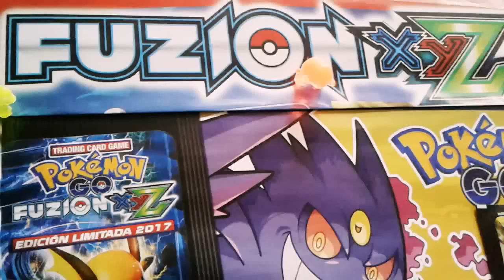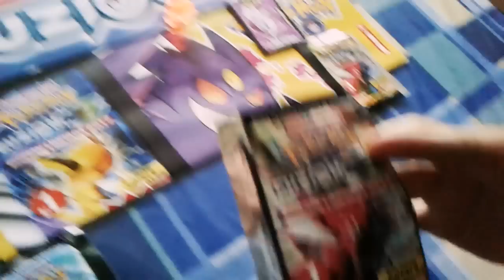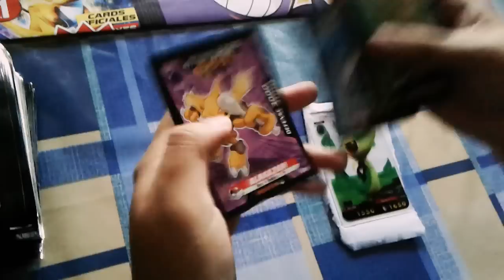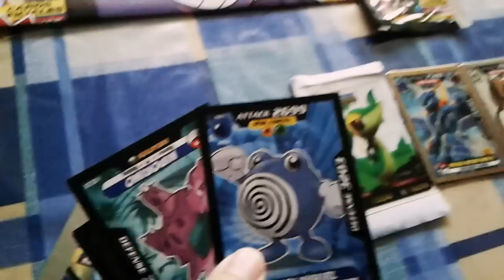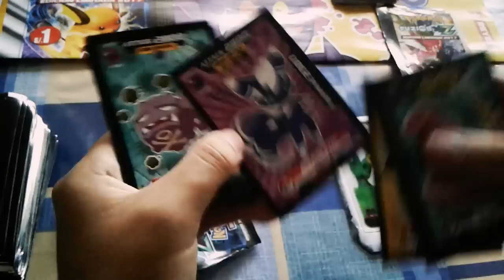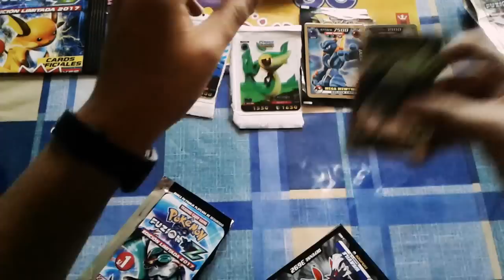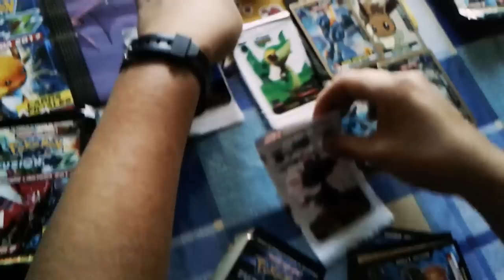Apertura Paquetones Fuzion XYZ Parte 1 Cartas Pokemon Go 3 Reyes | CHRIZ ART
Primer video de Cuatro, compartiré con ustedes la apertura de un Dos suculentos Superpaquetones de cartas del volumen FUZION XYZ de la marca de 3Reyes, a la espera de action cards,golden cards y las exquisitas power cards :D !!!

CHRIZ ART®